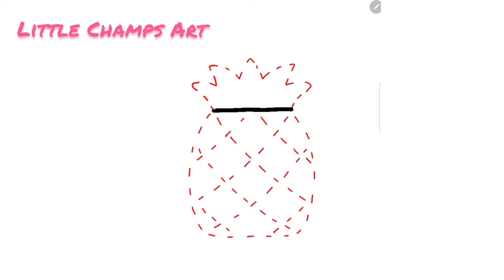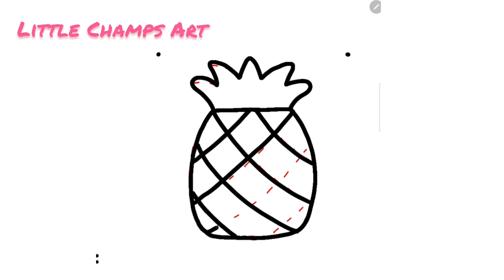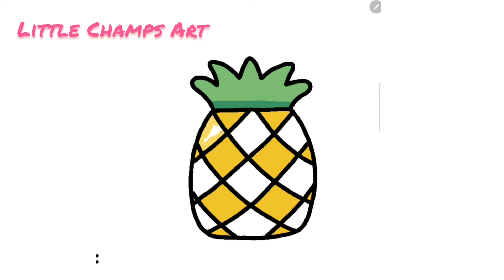How to draw a Pineapple | Easy Step by step drawing for kids | Little Champs Art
Watch follow along videos in my channel

These fun drawing lessons will teach you how to draw step-by-step! You'll find drawing tutorials for every skill level, from beginner to Intermediate.